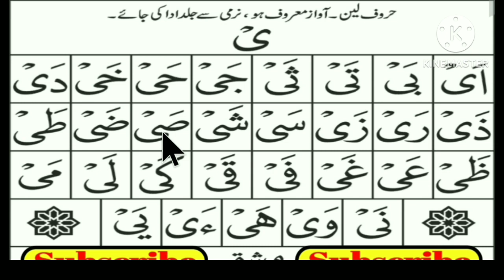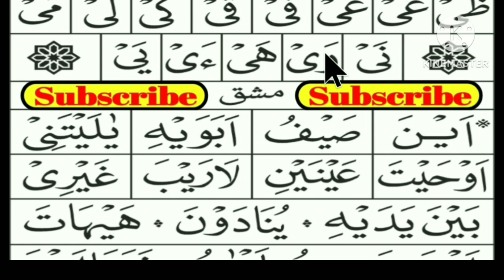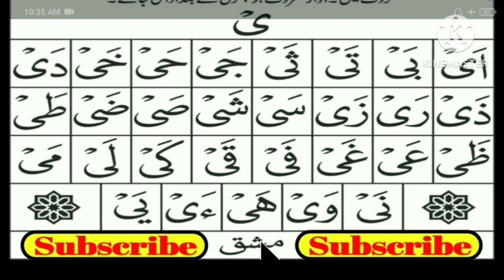huroof e leen | how to read huroof e leen | huroof e leen kitne hai | huroof e leen in urdu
quraanenabi.sunnatekalma

huroof e leen
huroof e leen kitne hai
huroof e leen examples
huroof e lahatiya
huroof e leen in urdu
huroof e mustalia letters
huroof e tahajji likhne ka tarika
huroof e raaz latest

noorani qaida
noorani qaida lesson 1
noorani comedy
noorani miya

quran tilawat
quran
kuran ki aayat
quran recitation
kuran teolat
kuran madhuravani
kurangu mama kalyanam

quran sharif
quran tilawat
quran recitation
quran sharif

huroof e leen kitne han
how to read huroof e leen examples
huroof e leen rules
madani qaida waao leen yaa leen huroof e leen